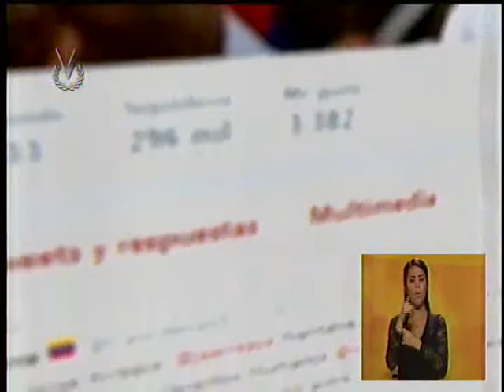Canciller Arreaza solicita rechazar bloqueo contra Venezuela